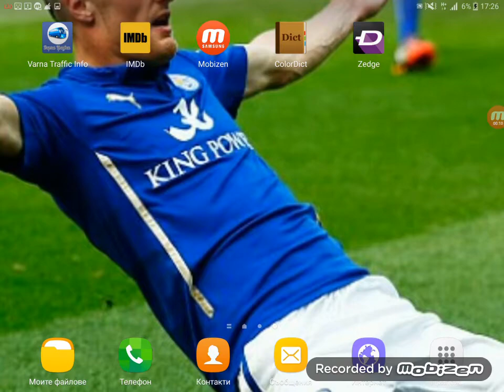OMG! 88 (89) OVR VELTMAN + GETTING TO WORLD CLASS 1!/FIFA Mobile part 6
Finally.After all of this time playing FIFA Mobile I finally got an Elite team hero player...and it's Joël Veltman.Enjoy the video!